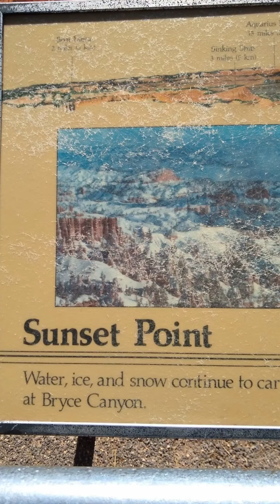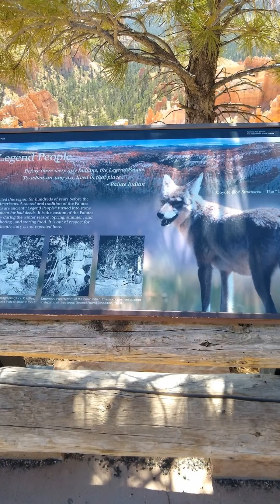200725_Bryce Canyon NP pt. 3